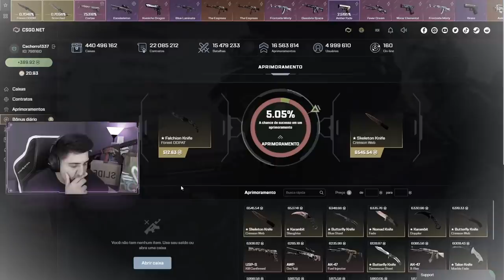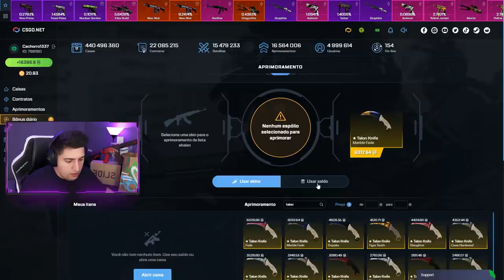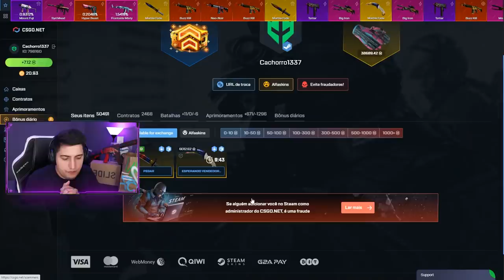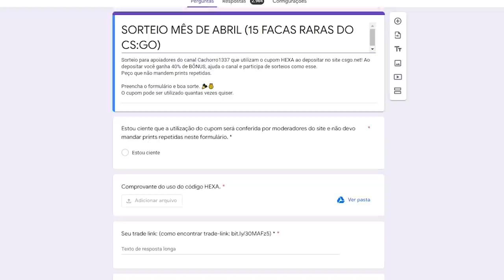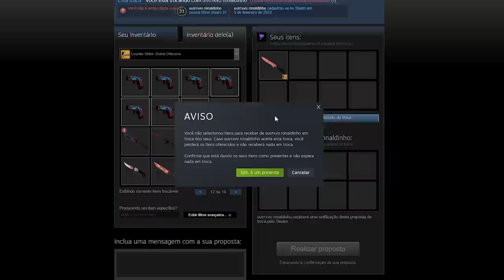MANO, EU TO FELIZ PRA C@RAL%OOOOOOO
Abri caixas no CS:GO e consegui varias facas Marble Fade (Talon, Bayonet & M9)